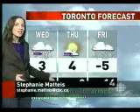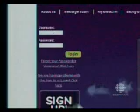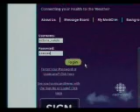Health and Weather linked - CBC Story. MediClim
gives health-weather warnings to North Americans who suffer from migraines, arthritis, asthma, diabetes and heart conditions. The site is a free health-weather forecasting system that sends a local warning email 24 hours before weather conditions may trigger chronic health problems